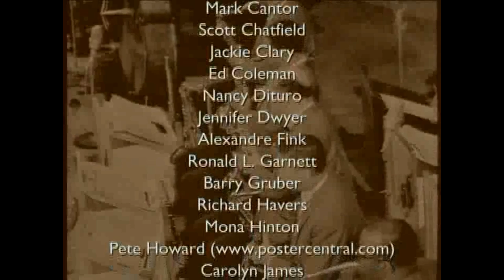Count Basie - live 1962 Jazz Icons DVD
Piano: Count Basie
Alto Sax: Marshal Royal and Frank Wess
Tenor Sax: Eric Dixon, Frank Foster, Frank Wess
Baritone Sax: Charlie Fowlkes
Trumpet: Al Aarons, Sonny Cohn, Thad Jones, Snooky Young
Trombone: Henry Coker, Quentin Jackson, Benny Powell
Guitar: Freddie Green
Bass: Eddie Jones
Drums: Sonny Payne
Vocal: Irene Reid